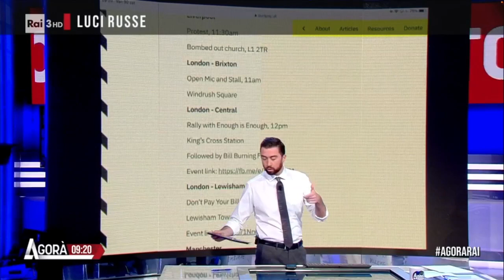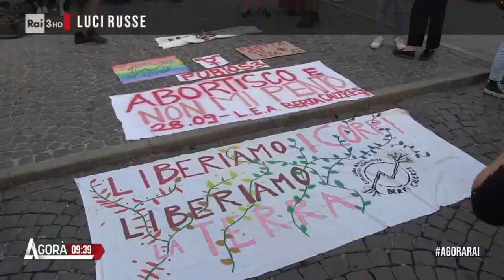Integrale - Vittoria Baldino ospite ad "Agorà" Rai3 il 30/09/2022